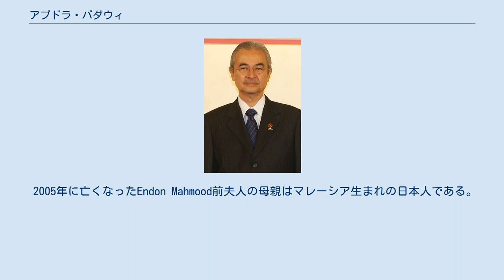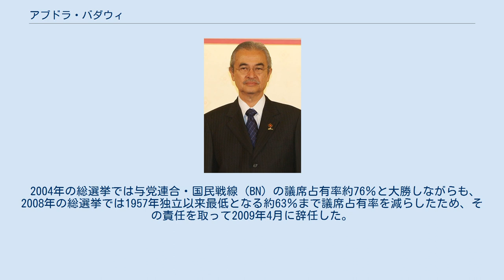アブドラ・バダウィ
アブドゥラ・ビン・ハジ・アフマッド・バダウィ（Abdullah bin Haji Ahmad Badawi、1939年11月26日 - ）はマレーシアの政治家。
同国首相（第5代）、内務大臣、大蔵大臣などを歴任した。
 信仰心厚く、温厚にして誠実、清廉な政治家として「Mr.Clean」と呼ばれる一方、国民に対しても開かれた態度で人気が高く、「Pak Lah（ラーおじさん）」と呼ばれ親しまれている。
 2005年に亡くなったEndon Mahmood前夫人の母親はマレーシア生まれの日本人である。
 2007年5月には明治大学から名誉博士の学位が贈られている。
2011年、キング・ファイサル国際賞イスラーム奉仕部門受賞。
 ペナン州の政治家・宗教家の家系に生まれ、大学卒業と同時にUMNOに入党。
母方の祖父は海南島出身の華人。
1999年よりマハティール首相のもとで副首相を務め、2003年10月31日マレーシアの第5代首相となった。
 2004年の総選挙では与党連合・国民戦線（BN）の議席占有率約76％と大勝しながらも、2008年の総選挙では1957年独立以来最低となる約63％まで議席占有率を減らしたため、その責任を取って2009年4月に辞任した。